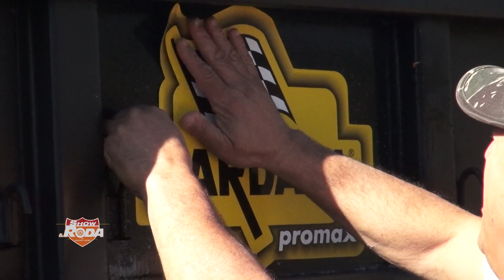RALLY DE CAMINHÃO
Veja a galera que faz trilha de caminhão.
Conteúdo exibido no dia 06_08_17, domingo, 09H30, através da Emissora Record News..